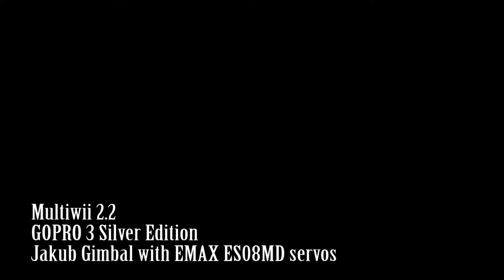Multiwii 2.2 Camera Stabilization test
Multiwii 2.2
Gopro 3 Silver
2x Emax ES08MD Servos